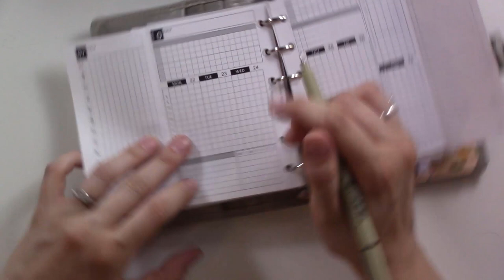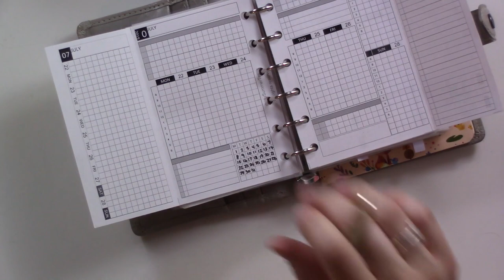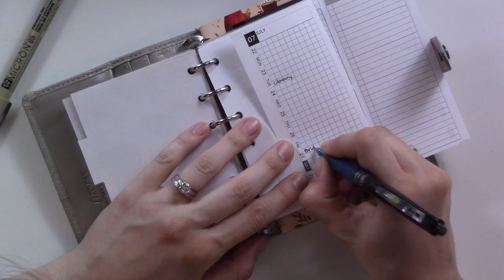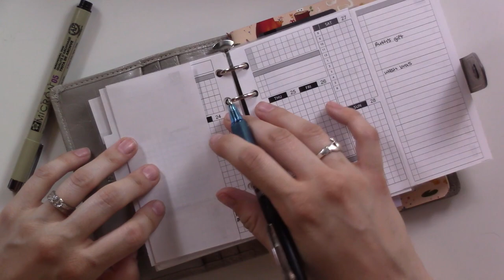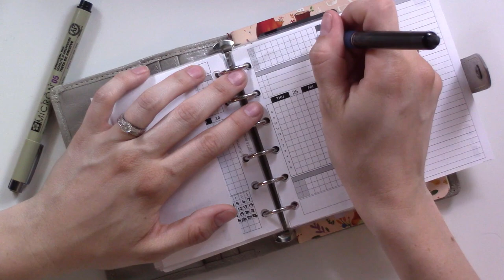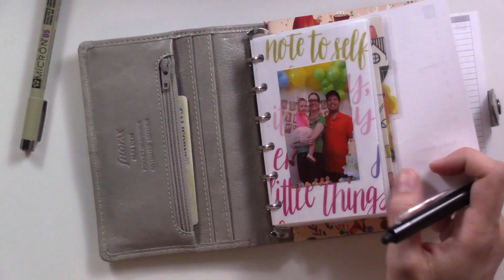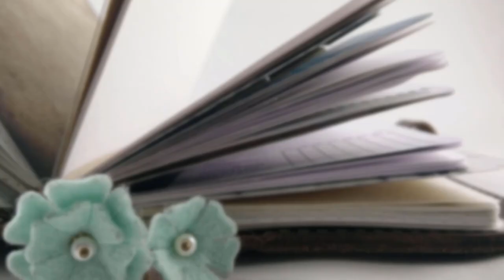Functional Weekly PWM | One Book July Day 22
Today I'm ONLY including things on my weekly that are not decorative. I'm coming back to make it pretty tomorrow. Vote for the color theme in comments below!

Inserts are from from peanutsplannerco.com and mysummertouch.myshopify.com